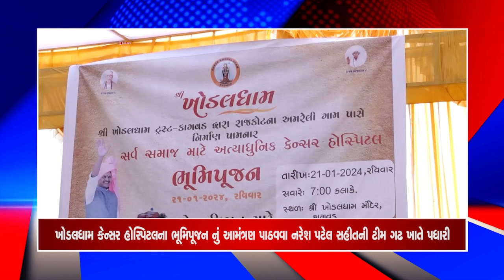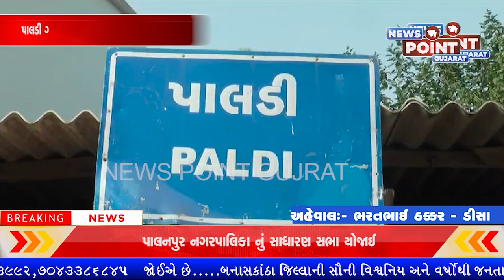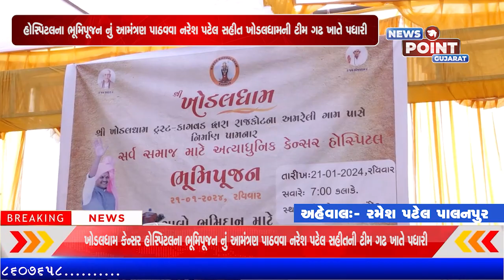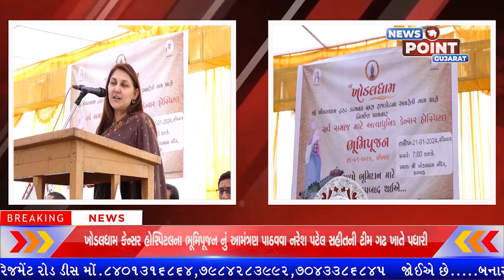NEWS POINT 29 12 2023